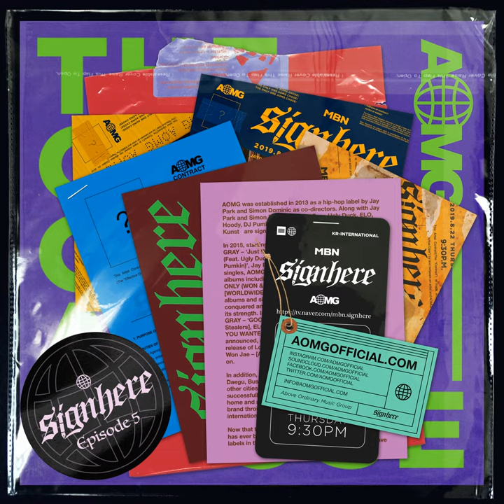Chemistry (Feat. Hash Swan) (Prod. GRAY) (Chemistry (Feat. Hash Swan) (Prod. GRAY))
Chemistry (Feat. Hash Swan) (Prod. GRAY) (Chemistry (Feat. Hash Swan) (Prod. GRAY)) · Maddox · Hash Swan · GRAY

SignHere episode 5

Author: Maddox
Author: Hash Swan
Composer: GRAY
Composer: Maddox
Arranger: GRAY